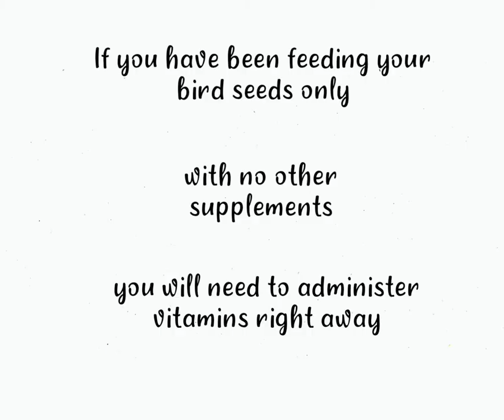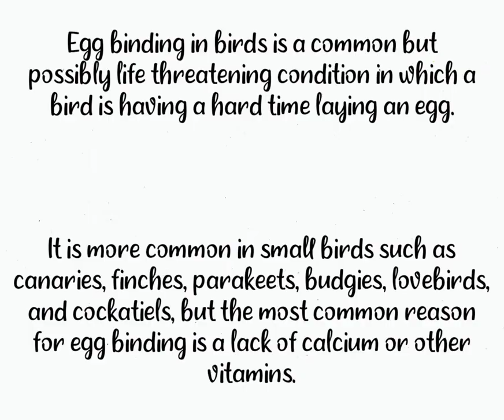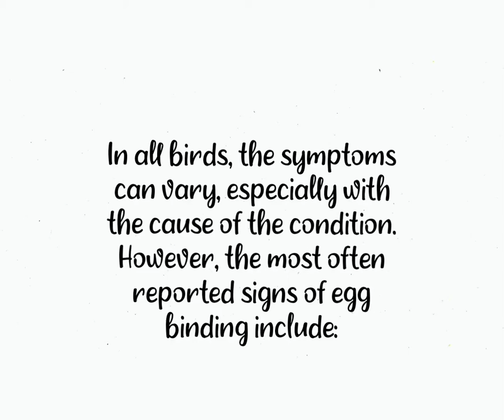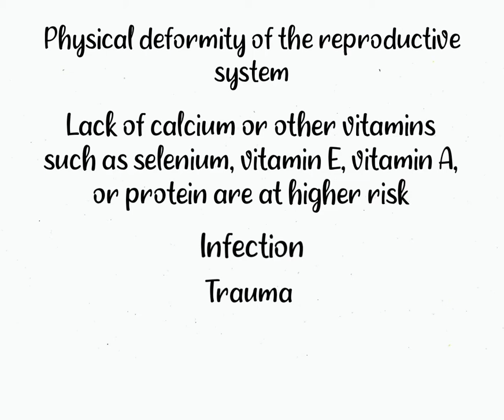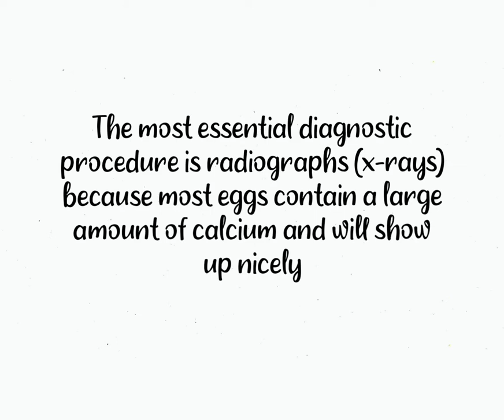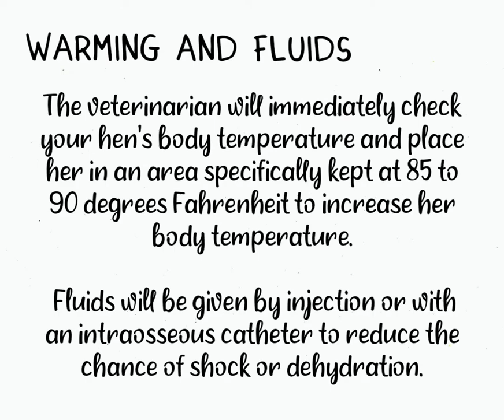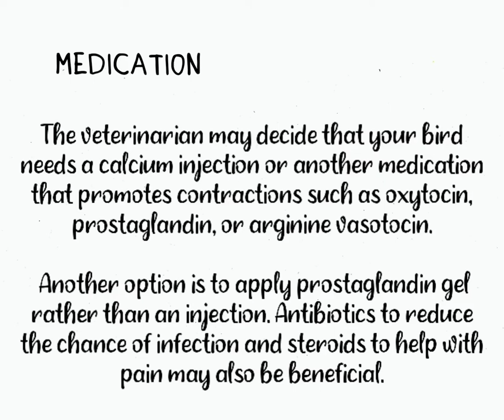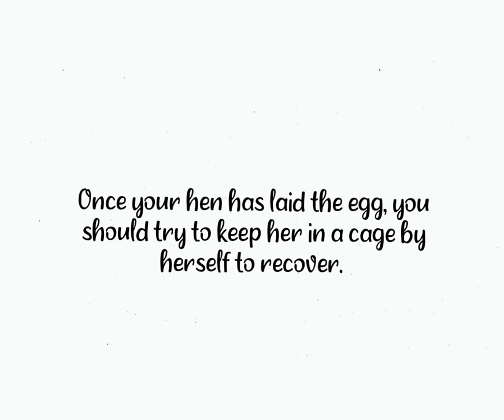Egg binding in birds. Symptoms, Causes, Diagnosis, Treatment and Recovery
egg binding or egg bound is a common problem within female birds who are laying eggs egg binding is usually caused by lacks of calcium vitamins minerals or the egg is malformed this video helps you to know some information about egg binding.

0:00 intro
0:05 topic
0:10 what is egg binding
2:23 symptoms of egg binding
4:18 diagnosis for egg binding
5:29 treatment for egg binding
7:52 help a bird to recovery of egg binding
8:16 thanks
8:28 outro
8:47 end